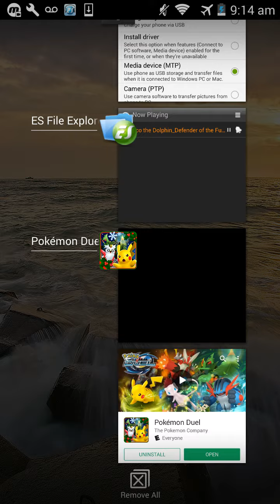POKEMON DUEL - Can Y'all Really Fix This Error? - Gym Battle (2018)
Much seriously appreciated if they can really fix this.

Enjoy this content? interested? love what i do with this youtube channel?

(LIKE °THUMPS UP°)

(DISLIKE °THUMPS DOWN°)

°SHARE° THIS VIDEO INTO YOUR TWITTER FACEBOOK, HELP ME HELP YOU GREATLY THANKS

CONNECT WITH YOUR HUMBLE FAM O

PSN: ;(USA) WideAwakeUNTiL

PSN: ;(JAPAN) WAUFBlackGamer

Screen recording video: 12/14/2017 (December)

POKEMON DUEL - Can Yall Really Fix This Error? - Gym Battle (2017)

WAUF Black Gamer do not claims copyrights or ownership rights of people or persons or corporations or business owners of the pictures audios videos content materials ect. all copyrights or ownership rights go to the legitimacy creator & currently main owners respective owners of that intellectual property. WAUF Black Gamer use in videos WAUF Black Gamer uploads and produced.